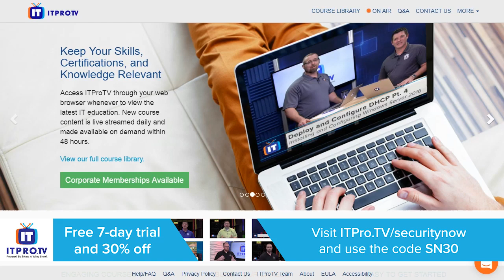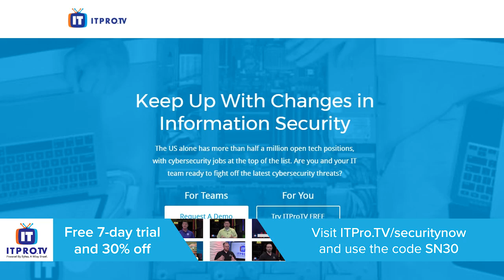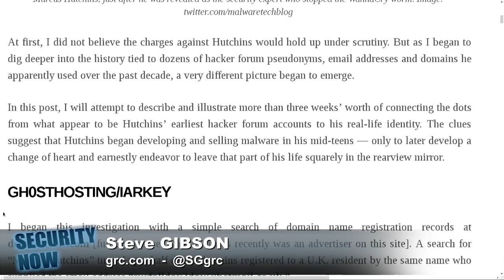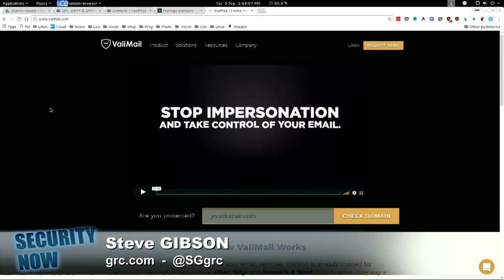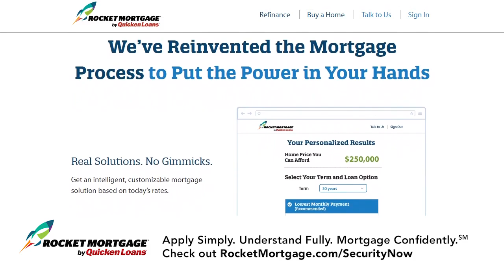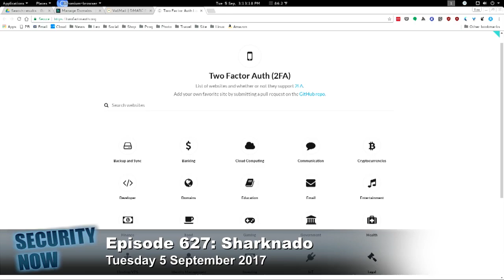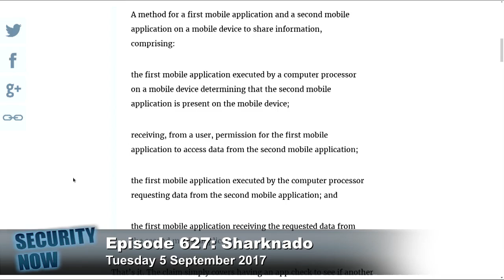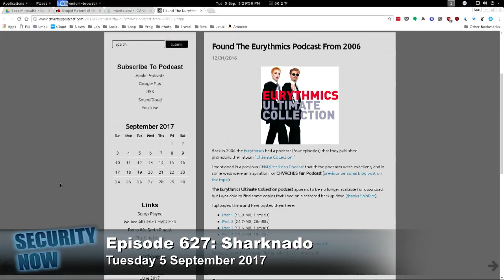Security Now 627: Sharknado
(Although there are an unbelievable FIVE Sharknado movies, this will be the first and last time we use that title for a podcast!) This week we have another update on Marcus Hutchins, we discuss the validity of Wikileaks documents, the feasibility of rigorously proving software correctness, nearly half a million people need to get their body's firmware updated, another controversial CIA project exposed by Wikileaks, a careful analysis of the FCC's Title II Net Neutrality public comments comments, a neat two factor auth tracking site, the stupid patent of the month, an example of a vanity top level domain, a bit of errata, where did SpinRite come from?, and ... utterly unconscionable security mistakes made by AT&T in their line of U-Verse routers.

For 16kbps versions, transcripts, and notes (including fixes), visit Steve's site: grc.com, also the home of the best disk maintenance and recovery utility ever written Spinrite 6.